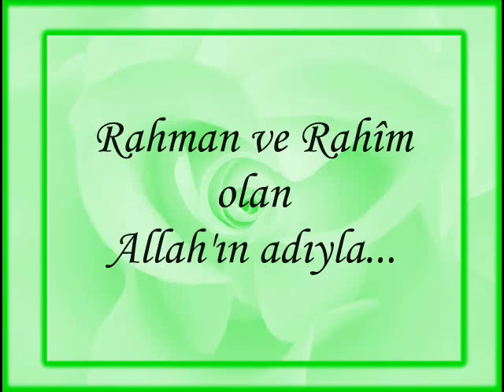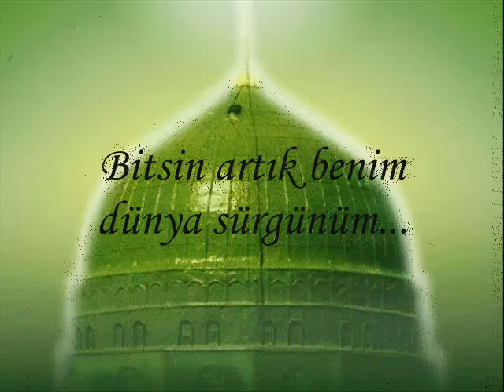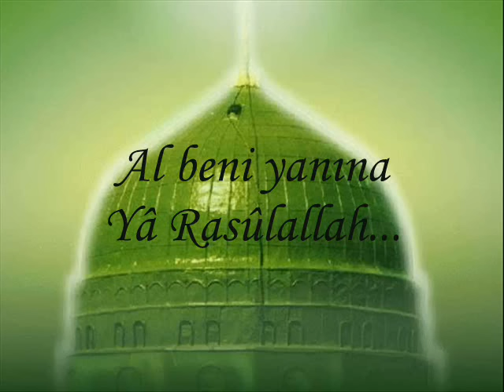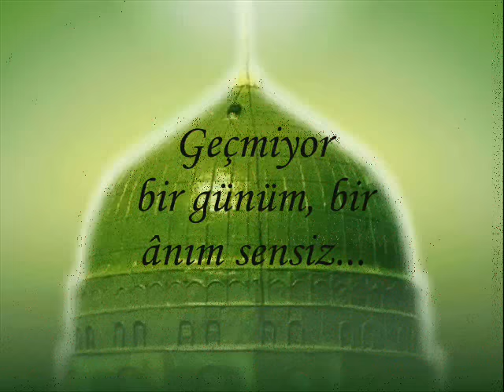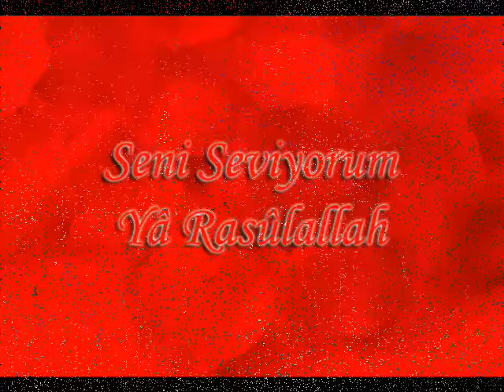Celaleddin Ada - Sürgün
Celaleddin Ada'dan SÜRGÜN'ü bir kez dinlemeniz yeterli, dikkat etmeyin bağımlılık yapsın.Lütfen videoyu arkadaşlarınızla paylaşın, onlarda bundan nasiplerini alsınlar...